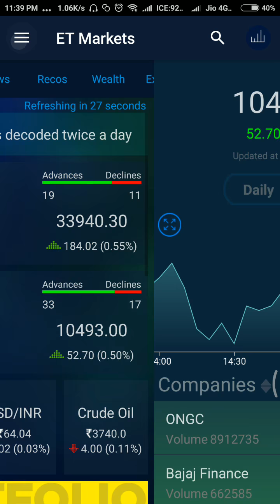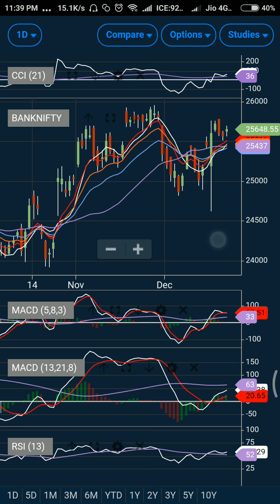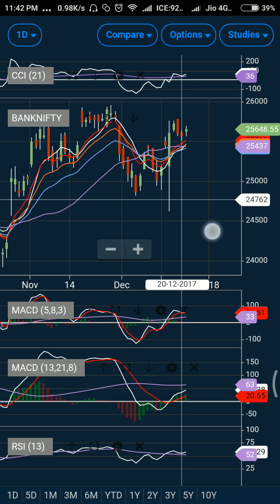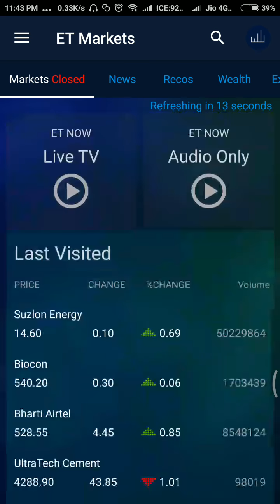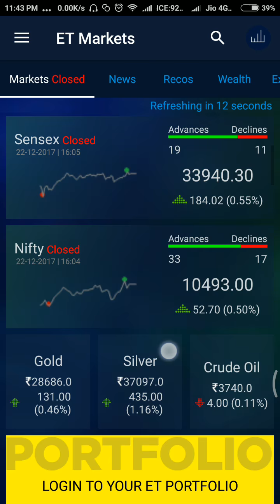Nifty and Bank Nifty detailed technical analysis in Hindi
Free Technical Analysis Course for Indian Stock Market to understand how to study charts and do technical trend analysis of stocks. I will share technical trading strategy using my favorite technical indicators. It will be not only be introduction to technical analysis for beginners  but with practice you will be able to predict stock movements through technical analysis and apply advanced stock market trading strategies.

We are the only channel that provides technical analysis/outlook of Nifty and Bank Nifty on daily basis. We do not use strategy we have a dedicated trading system that works like a charm and helps you to make consistent money in stock market. Probably the best channel on stock market and trading education.

Want to learn how to do technical analysis. Here is the quick links for you.

1st let us learn about options ( call options, put options, concept, etc, option Greeks, delta, gamma, theta and rho.. ). Quick course on derivatives for dummies:

2nd Lets tech you how to make money from your mobile using absolutely free apps. You will also lean about chart setup, indicators and trading strategies using moving averages and how to use macd like a pro:

3rd Make money using candlestick analysis. ( market participants behavior)

4th How to decide option strategy. Introduction to various option strategies , when and how to use them for proper risk management:

5th Manage you trades for optimum profits by analyzing option chain data. This will give you edge over other traders:

Join my premium whatsapp broadcast to get live market updates on Nifty, Bank Nifty and Stocks. You can trade options, futures or deal in cash at your risk. You will also get daily report on Nifty and Bank Nifty (unique report designed by me).  How to read my report here is the

At Success Secquence, i will try and share with you A to Z of Practical Technical Analysis using multiple timeframes. It's not a fluke, There is a difference between fundamental and technical analysis, it has its own art and science.